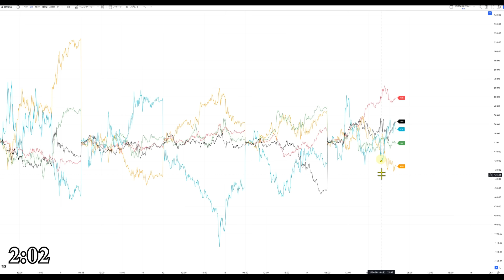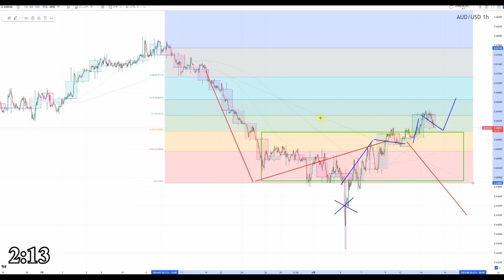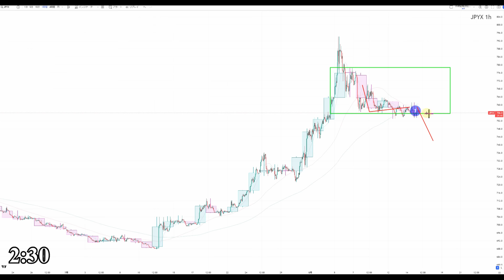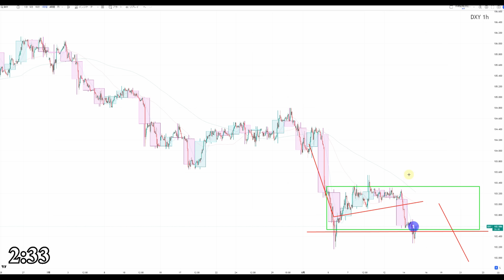【TAKA FX】CPIで決着つかず・・・ドル円他各通貨の環境認識解説。各種指数、GOLDなど 8月15日(木)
〖PR〗
6月24日発売　2冊目の出版本【60分で決着をつける FX最強のシナリオ〈設計図〉】
Amazon

0:00　ドルインデックス、円指数、通貨強弱
4:50　ドル円
7:33　ユーロドル、ポンドドル、豪ドルドル
11:24　ユーロ円、ポンド円、豪ドル円
14:13　NYダウCFD、日経平均CFD、金CFD
17:05　まとめ